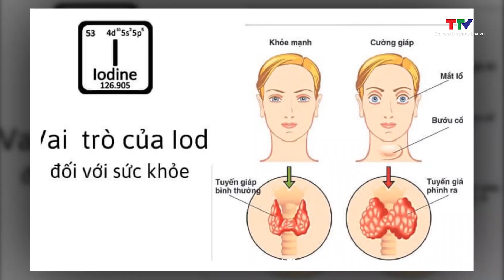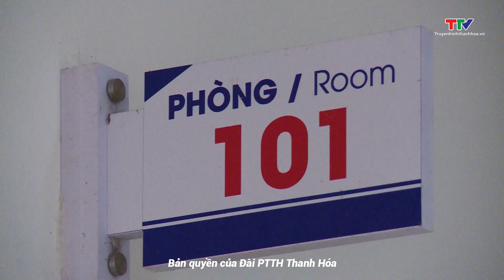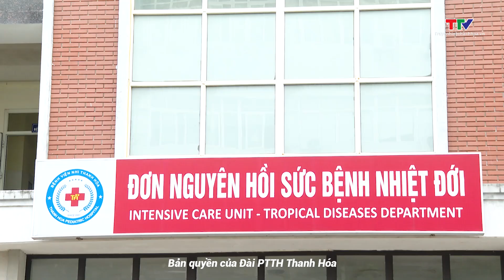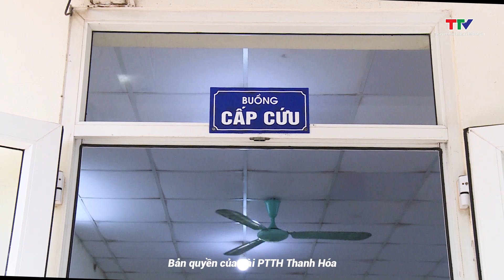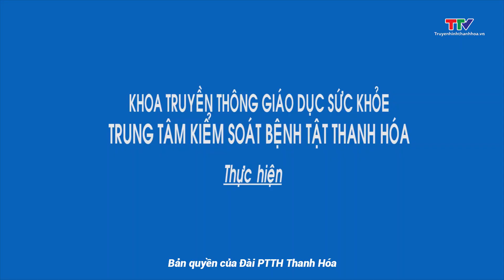Y tế, dân số và sức khỏe 28/10/2024